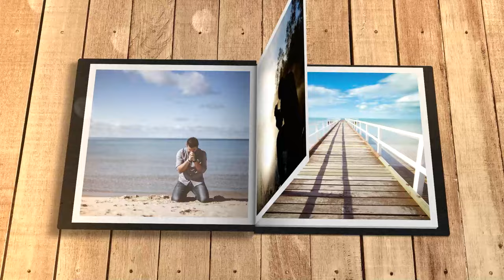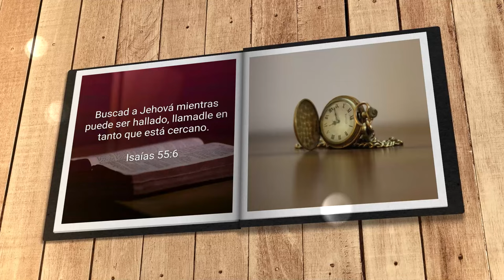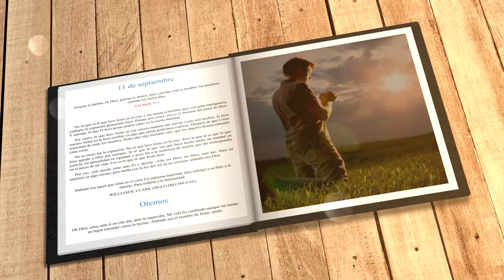Mi búsqueda diaria (11 de septiembre)